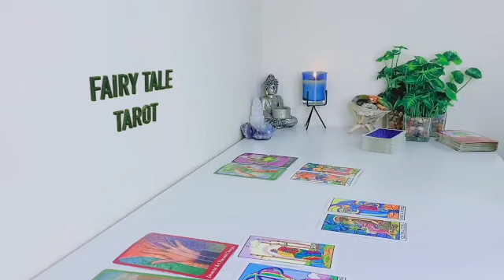SCORPIO 🔥 YOU ARE ALL I EVER WANTED🤭 AND I PRAY YOU HAVENT GIVEN UP ON ME ♾️🏳️ JUNE TAROT 2023